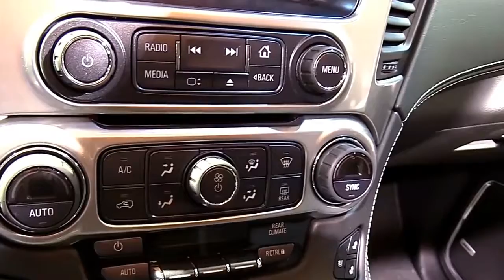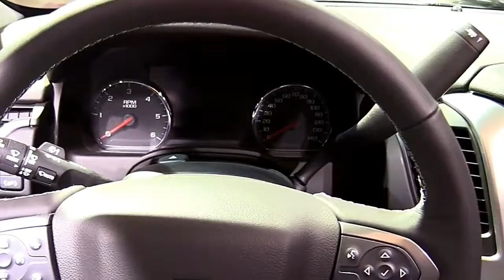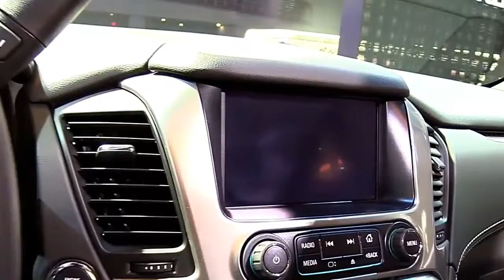2019 Chevrolet Tahoe Premier Marketed from 2018 Edition Design Special First Impression Lookaround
2019 Chevrolet Tahoe Premier Marketed from 2018 Edition Design Special First Impression Lookaround